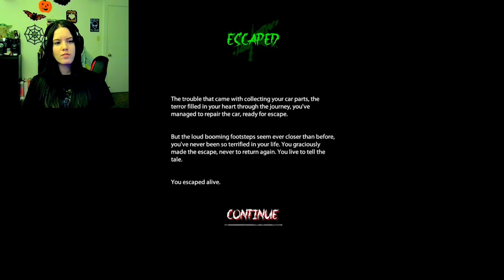I'M NEVER COMING BACK | Siren Head Awakening | Part 2 (final)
Memento Mori...We were here.